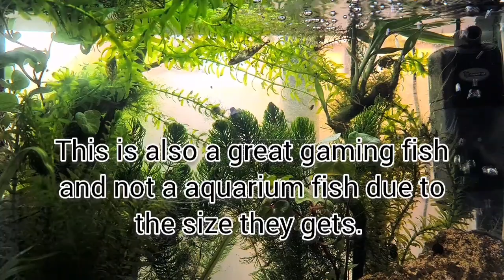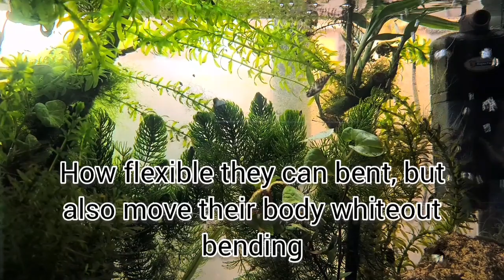NO Aquarium fish this is! Eurasian Pike-perch / Snoekbaars 🇳🇱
tekst in 🇳🇱 & 🇺🇸

@BigMammaJoe'sVissen/Fish

vandaag een filmpje over de snoekbaars, de tekst in het filmpje heb ik in het Engels gemaakt, zal deze ook nog in het Nederlands maken.
ik ga jullie laten zien hoe de groei van deze snoekbaars zal verlopen in onze opvang. veel plezier met kijken.

today we have the pike-perch, a cold-water predator fish. we'll monitor his growth in our rescue. if you like you can follow me and him.